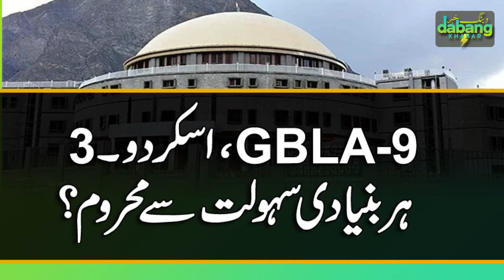HOW BREAKING NEWS OF SHABBIR HUSSAIN PICKED BY NATIONAL AND INTERNATIONAL MEDIA?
GILGIT-BALTISTAN came on the limelight after story about constitutional reforms hit the headlines of national and international media. A group of journalist from Gilgit-Baltistan met with Federal Minister Ali Amin Gandapur to get an insight about the political developments and upcoming elections in the region. Like every journalist, i also try to dig stories to give something new and concrete to the readers, as we started discussing on political issues of Gilgit-Baltistan, Ali Amin Gandpur revealed that Gilgit-Baltistan very soon be given a constitutional status and a status equivalent to the other provinces of Pakistan, the homework is completed after due consultation with the stakeholders and parliamentary leaders of all political parties of Pakistan and they agreed to end deprivations of the people of the area. Ali Amin also stressed that i will not affect the "Kashmir Cause" and it is made conditional to the resolution of the dispute. It was indeed a big story and a surprise, says senior journalist, Shabbir Hussain who is associated with Daily Express, one of the leading Urdu dailies of Pakistan. A as the group of journalist tried to reconfirm about the breaking news, the minister reiterated that Gilgit-Baltistan will be given representation in the National Assembly, Senate of Pakistan and in all constitutional bodies.  As the news published next day, international media outlets including BBC picked the story and a new debated surfaced on the media landscape of Pakistan. Although opposition parties were informed about the developments taken place at the power corridors, followed by it, speaker of the national assembly Mr Asad Qaiser convened a meeting of national security council committee to broadly discuss about the constitutional and political status of Gilgit-Baltistan but opposition members on protest did not participate, as a result the committee meeting was postponed. Opposition parties are of the view that  the announcement is nothing but a political stunt and PTI is trying to hijack the upcoming elections in Giligit-Baltistan, they (opposition parties) demanded the election commission of Gilgit-Baltistan to ensure free and fair elections in the area. Shabbir Hussain says it is not possible that government will take any initiative with regards to introducing constitutional reforms in Gilgit-Baltistan before elections 2020, rather it will be implemented after constitutional amendments which is a good sign for the future of Gilgit-Baltistan. Commenting on upcoming elections in Gilgit-Baltistan, Shabbir Hussain says, it has become a practice that government of the day forms government in the region, he says my constituency, particularly my subdivision GBLA-09, Skardu-03, is the most ignored and underdeveloped areas of the entire Gilgit-Baltistan, Gulturi falls at the border of the disputed territory, we hardly have functioning BHUs, no internet, no electricity, no educational facilities, no road infrastructure etc. Former member Fida Muhammad Nashad failed to deliver, says Shabbir Hussain.